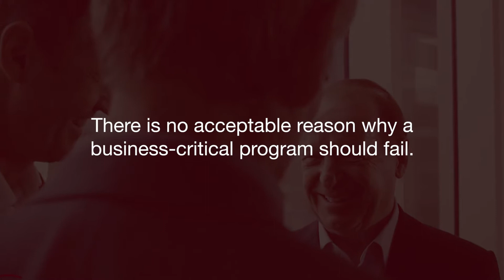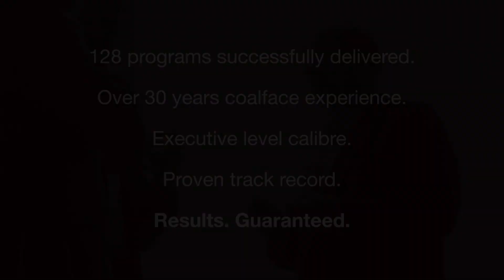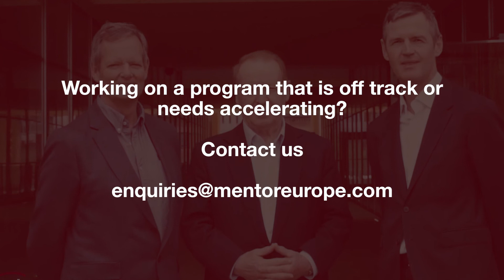Top reviews for Mentor Europe - expert consultants in program management execution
Is your business-critical program failing without you knowing it?

Way too many organisations underestimate operational requirements and execution.

Executive-level experts at Mentor Europe have over 30 years of experience executing 128 programs successfully.

But don’t take our word for it. Hear from 6 top Execs on why they choose MentorEurope.

MentorEurope work with you to provide the people, resources and expertise to get your business-critical program over the line – with certainty.

Results. Guaranteed.